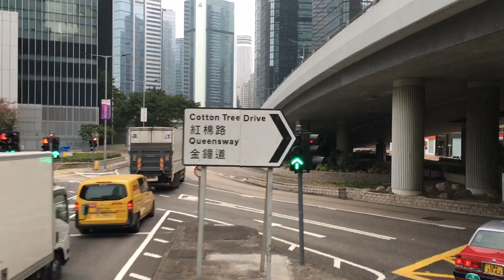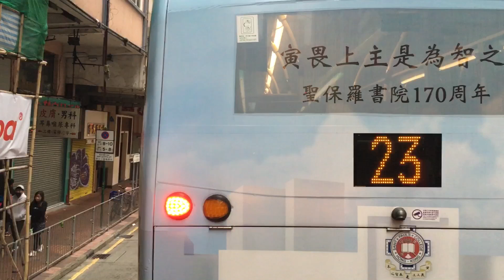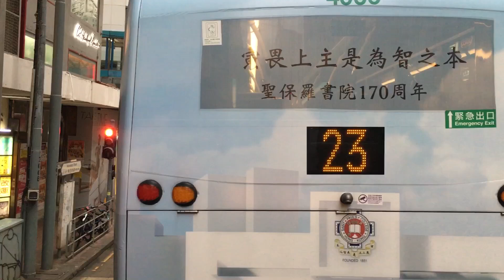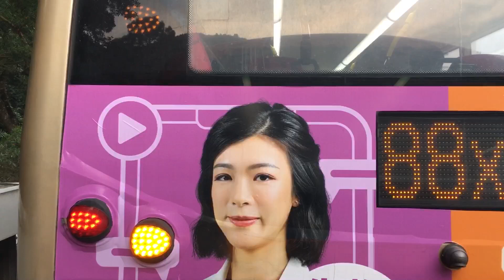🇭🇰Hong Kong Bus 九龍巴士 KMB Volvo B8L with Wright Eclipse G3 V6B60 WF3034 @ 香港站 - 馬鞍山市中心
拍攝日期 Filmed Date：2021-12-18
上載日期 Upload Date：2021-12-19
路線 Route：九龍巴士 KMB 681 香港站 — 馬鞍山市中心
巴士公司 Bus Company：九龍巴士公司 Kowloon Motor Bus Company
——車隊資訊——
車型 Bus Model：Volvo B8L Euro 6 A/C
車身 Body：Wright Eclipse G3 12m
引擎 Engine：Volvo D8K-350
波箱 Gearbox：ZF EcoLife 6AP1600BS
車廠 Depot：沙田車廠 Sha Tin Depot (S)
掛牌線 Listing Line：985
車隊編號 Fleet Number：V6B60
車牌號碼 Registration Number：WF3034
車齡 Vehicle Age：2 Years 5 Months
首次登記日期 1st Registration Date：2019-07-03
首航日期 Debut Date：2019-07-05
退役日期 Retire Date：

空調過海巴士路線681，由九巴及城巴聯營，來往馬鞍山市中心及中環（香港站），途經馬鞍山恆安邨及耀安邨，取道大老山隧道、觀塘繞道、東區海底隧道及東區走廊往返港島銅鑼灣（←）、灣仔及金鐘。

往中環方向之分段收費
大老山隧道 $18.4
東區海底隧道 $11.3
舊灣仔警署起 $6.6
往馬鞍山方向之分段收費
大老山隧道 $6.6
耀安邨起 $6.0